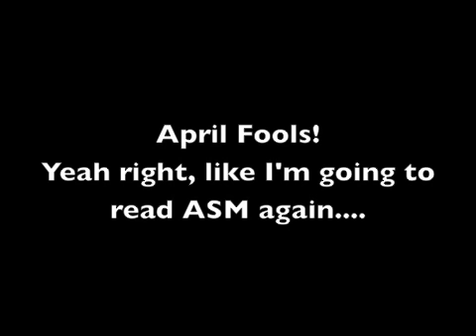Amazing Spider Man 627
Check the date!